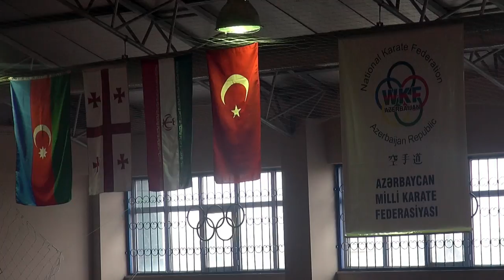Naxçıvan MR Karate-do Federasiyasının sədr müavini beynəlxalq karate turnirindən danışdı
Naxçıvan MR Karate-do Federasiyasının sədr müavini Nəriman Quliyev beynəlxalq karate turnirindən danışdı